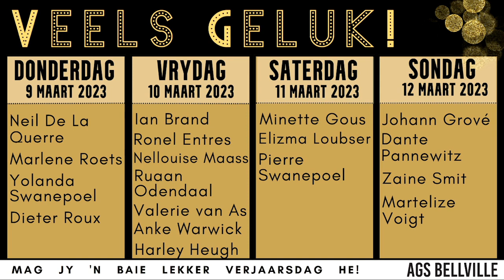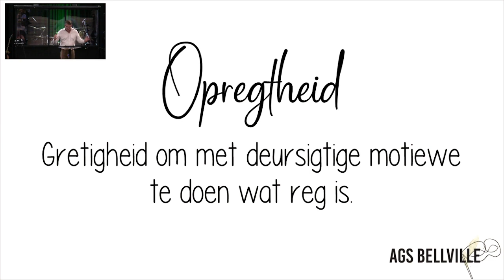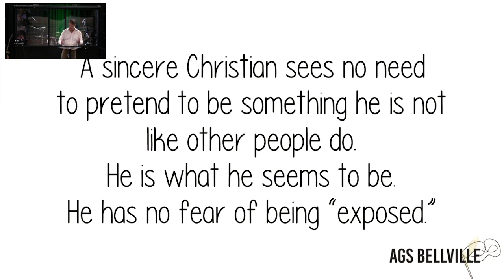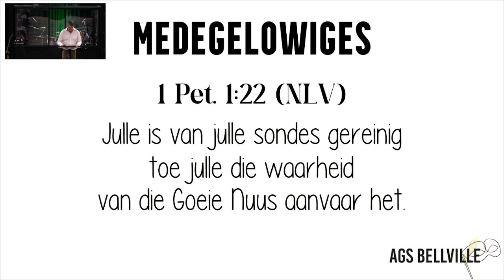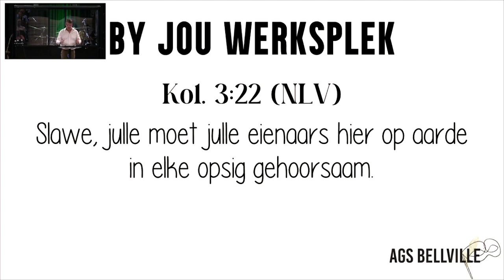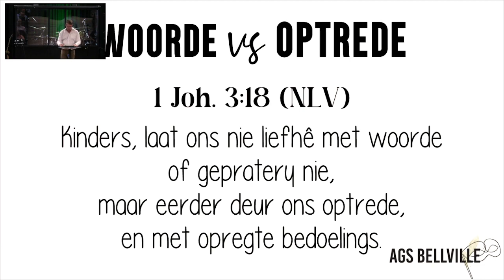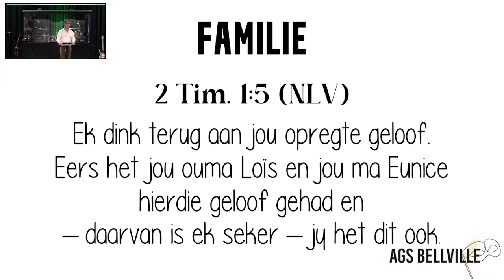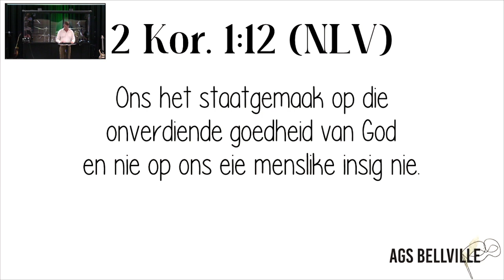AGS Bellville Aanlyn Diens 5 Maart 2023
Goeiedag Bellville Gemeente

Ons jaartema rondom KARAKTER neem elke maand vorm aan. Ons beleef hoe die Here waarlik nuwe dinge kom doen in en deur elkeen van ons. Maart is ons tema “AGTER ELKE MASKER”. Elkeen van ons was al in situasies waar ons gevoel het ons moet ‘n masker opsit. Maar wat as daardie maskers permanent raak? Ons raak die onderwerp van opregtheid teenoor skynheiligheid die maand aan. Tydens ons Sondae dienste, maar ook in ons Dagstukkies.

Kinderkerk is oop vir alle maats vanaf 3 tot 13 jaar (Graad 7’s is baie welkom). Besoekers is ook welkom om deel te wees van hulle wonderlike reis deur die Bybel.

1.   Deep cries out - Bethel music (CCLI: 585156 )
2.   O Heer my God / Hoe groot is ons God  (CCLI: n/a)
3.   Way Maker - Sinach/ Leeland (CCLI: 7115744)
4.   At the Cross (love ran red) (CCLI: 7017786)